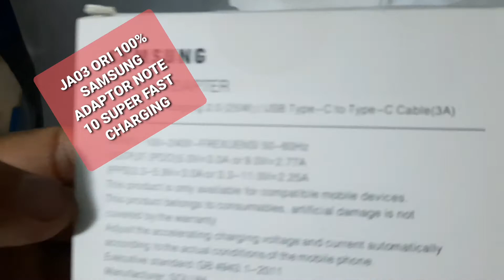JA03 ORI 100% SAMSUNG ADAPTOR NOTE 10 SUPER FAST CHARGING